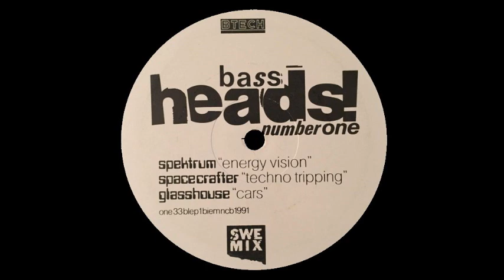Planet MDM MDM Power